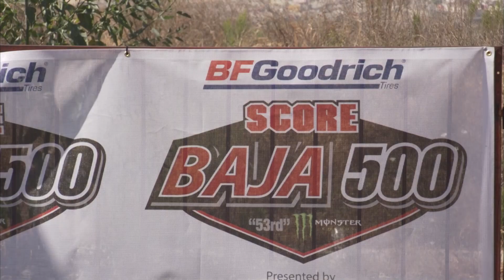Congratulations to Ethan Hagle!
Congratulations to Ethan Hagle for being the year end Class 10 points champion!